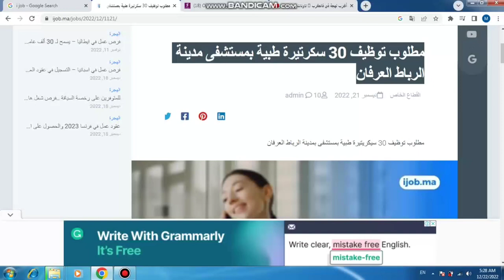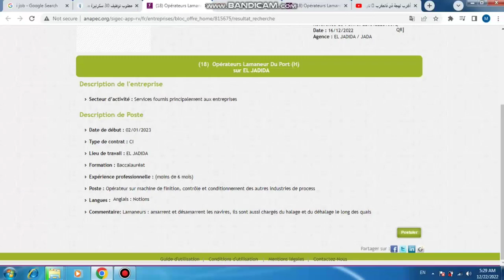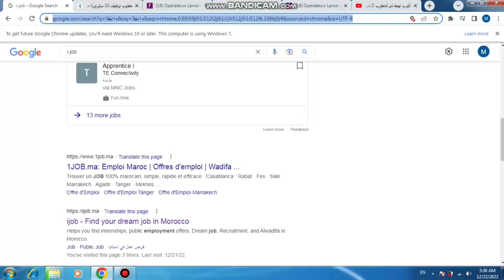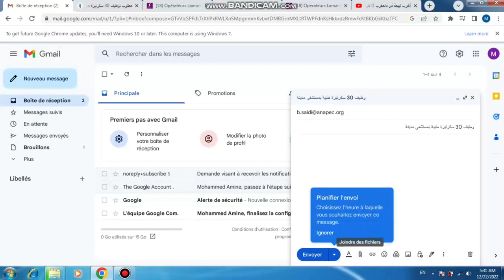توضيف 30 سكريتيرة و بشهادة الباكالوريا فقط720P HD